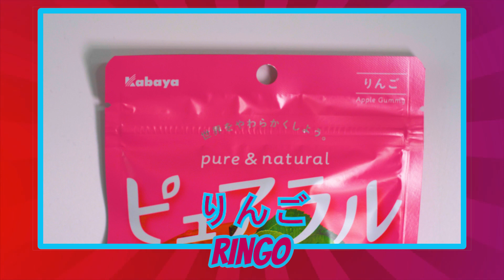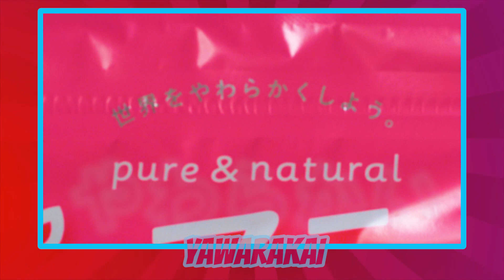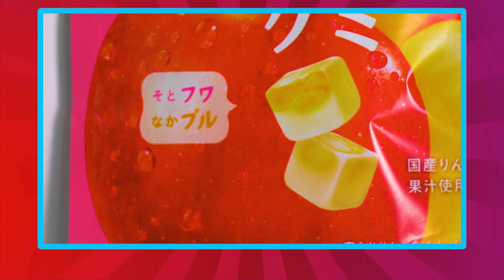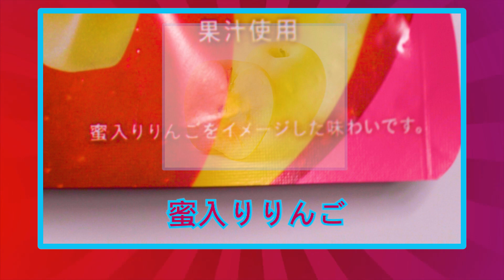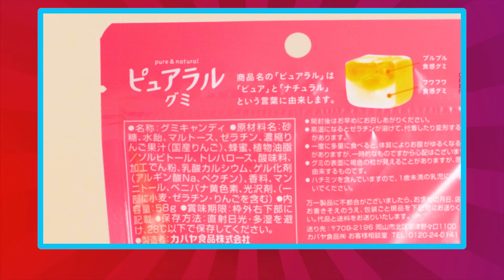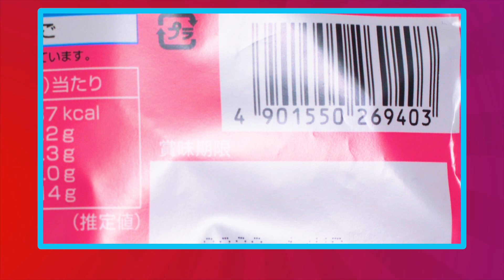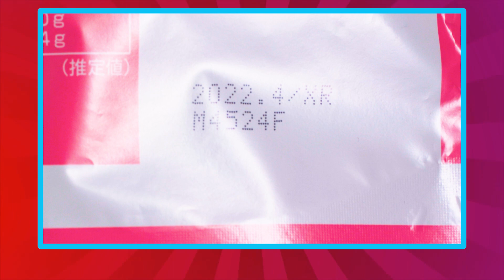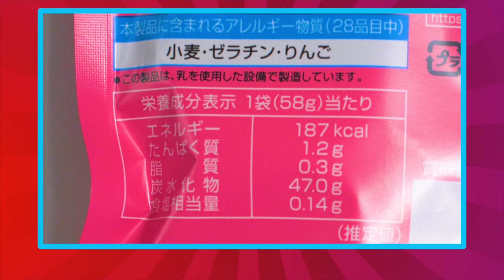Die verbotene FRUCHT | J-FOOD | Episode 3 | Japanisch Lernen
Episode 3: Die verbotene Frucht

In einem ominösen Obstgarten stößt Kurando auf eine besondere Köstlichkeit, die ihren Geschmack von der verbotenen Frucht schlechthin, dem Apfel, entlehnt. Nach der Betrachtung der sündhaften Süßigkeit kommt es zur fulminanten Live-Verkostung, die sich schließlich in einem martialischen Akt des Apfelessens zusammenspitzt.

Sämtliche im Rahmen dieses Let´s Plays verwendete Creative Commons Music stammt von DOVA-SYNDROME (dova-s.jp).

Directed by Kurando